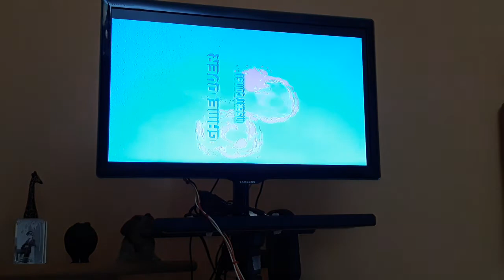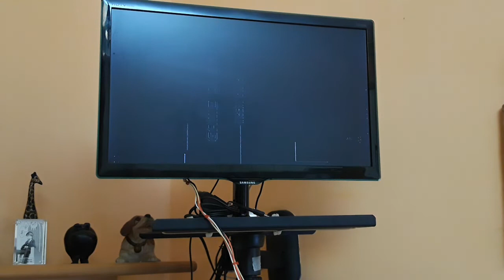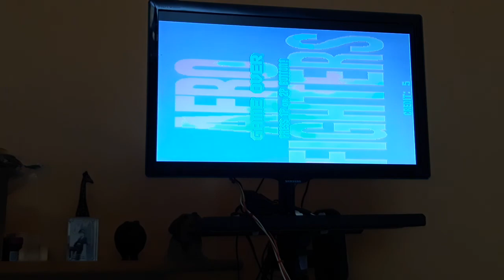MC68000 + Z80 ? , Amiga ? ; YES , NO : Aero Fighters Arcade Project first power-on, part#2